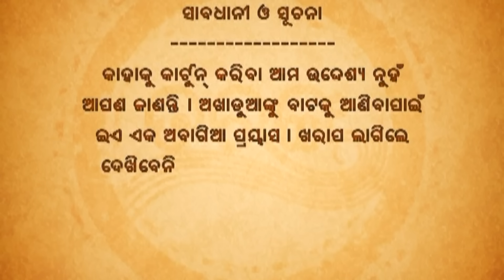Episode 48 - 😂Excuse Me😎 || Papu Pom Pom - Jaha Kahibi Sata Kahibi || ODIA